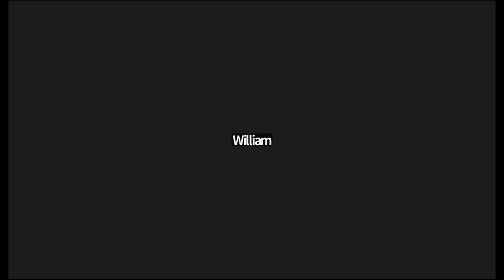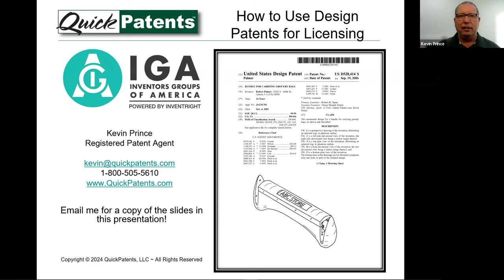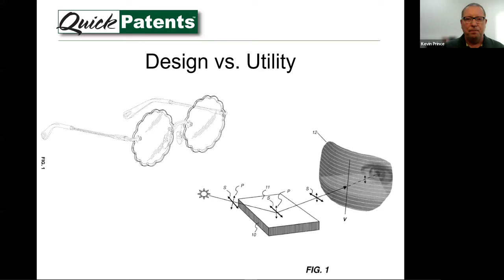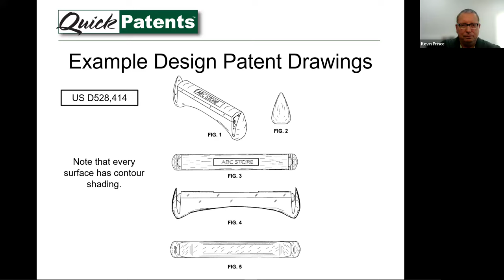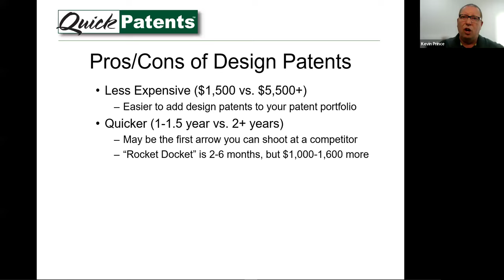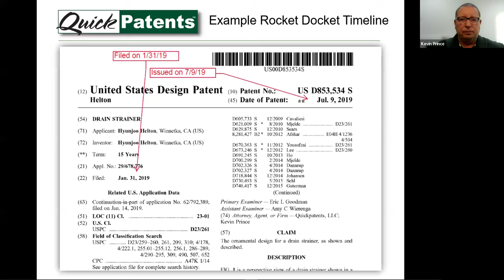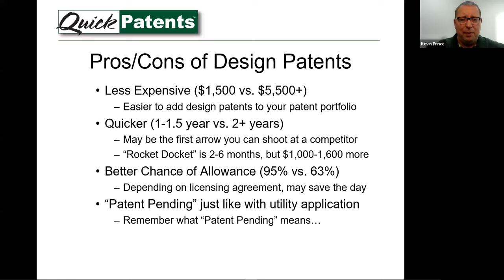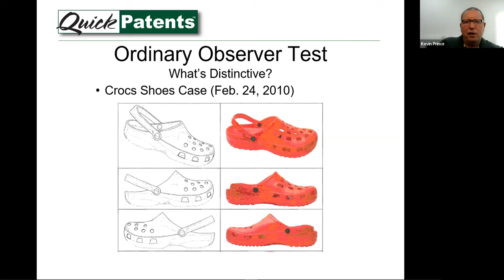Want To Protect Your Idea! Do this!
Learn how to make money from your ideas.

Stephen Key’s books

Visit inventRight.com.

Hi, this is Stephen Key and Andrew Krauss. We are here to help you make money from your ideas. We started our company inventRight over two decades ago to teach people how to license (aka rent) their ideas to companies in exchange for royalties.

This process is called “product licensing.”

On our channel, we show you exactly how you to take an idea and license it to companies in exchange for passive income.

Today, you do not have to start a business to make money from an idea.

With product licensing, you don’t have to write a business plan, raise money, manufacture, market, sell, or distribute any longer.

Learn how to start a business, how to become an entrepreneur, how to protect intellectual property, how to patent an invention, how to stop people from stealing your ideas, how to prototype an idea, how to contact companies looking for ideas, how to design a product, how to make a sell sheet, how to make a promo video, how to negotiate a licensing agreement, how to get a higher royalty rate, how to do market research, and how to work with inventRight.

Stephen Key and Andrew Krauss are the cofounders of inventRight, a coaching program for entrepreneurs that has helped people from more than 65 countries license their ideas for new products. They are also the cofounders of Inventors Groups of America, an organization that hosts a free, popular monthly educational meeting for inventors online. They have more than 20 years of experience guiding people to become successful entrepreneurs.

Get your own inventing coach by contacting inventRight at #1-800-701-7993 or by visiting